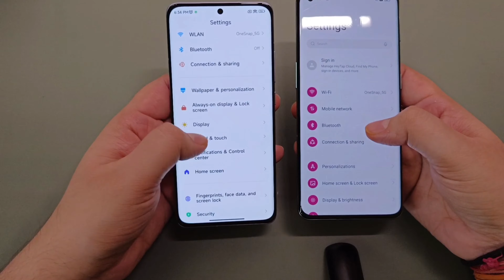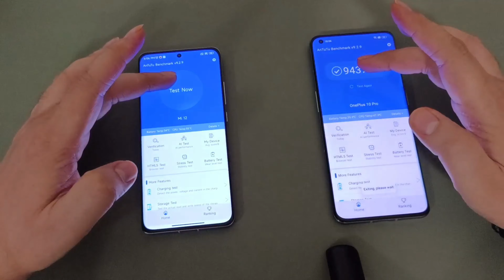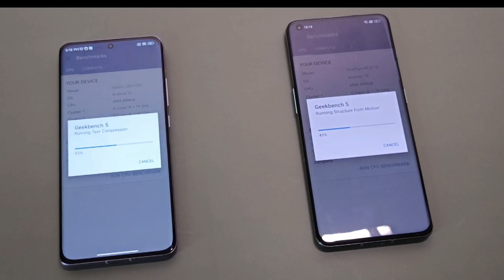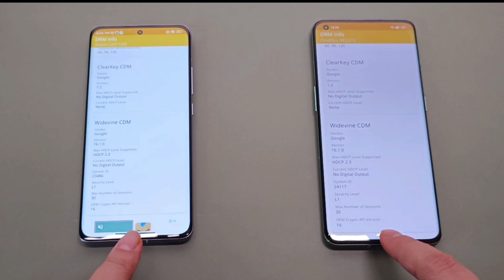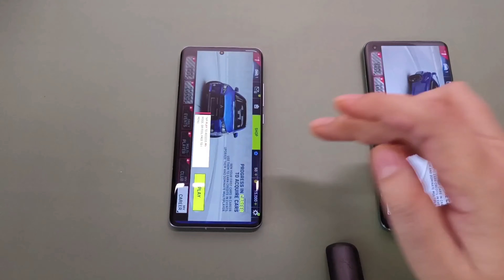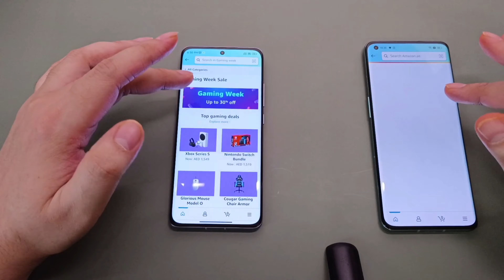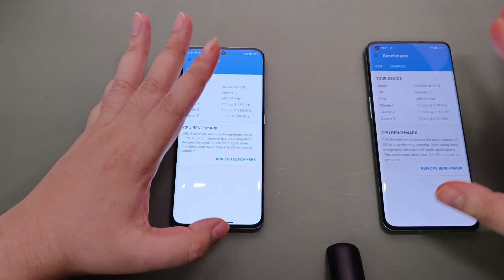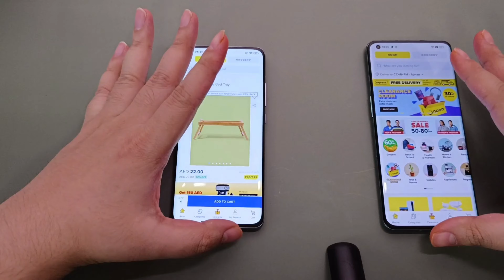Oneplus 10 Pro vs Xiaomi 12 Speed Test, RAM Management & Performance Test